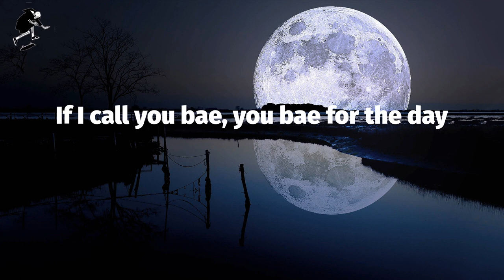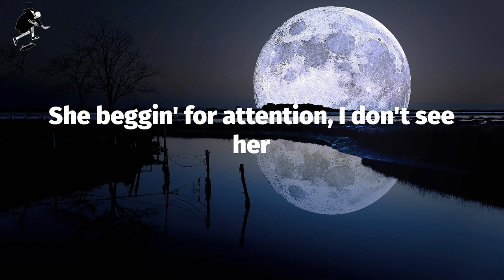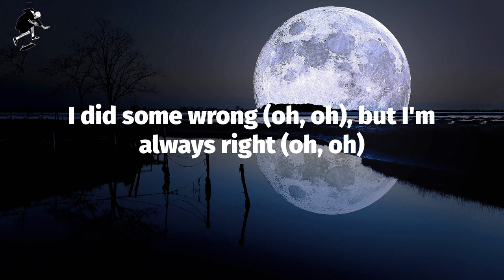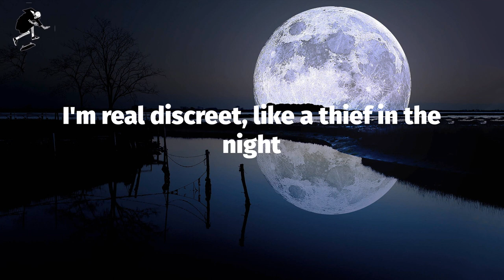Pop Smoke - For The Night (Lyrics)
For The Night (Lyrics) - Pop Smoke

(CashmoneyAP)
Get 'em, get 'em, oh
Oh (I'm tryna fuckin' get 'em)
Oh, oh (get 'em)
Oh (gettin' big, goin' up)
If I tell you once, won't tell you twice, yeah
I'm a thief in the night (thief in the night)
5K on the dinner, bring three hundred thou' to the dealer
I'm rich but I'm ridin', I'm low on exotic
I'm 'bout to fly out and go get me some
Nothin' ain't seen, all this money on me
Hunnid racks in the bag, that's honey bun
Baby OG, I been runnin' these streets
Got the game from Lashawn, I'm my mama's son
Learned 'bout the triple cross when I was young
And I know I ain't goin' so I keep a gun
See, I peeped Pop out, wish that you could see us
Yeah, like a thief in the night (thief)
Park the Porsche and pull up in a Lambo